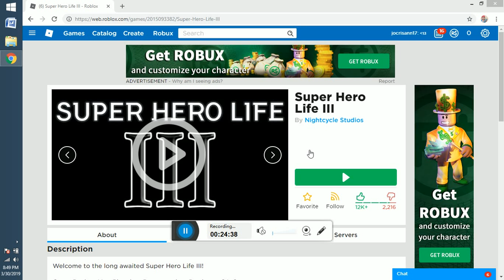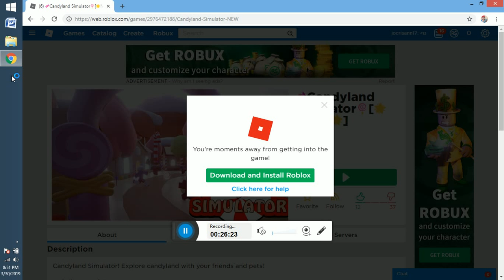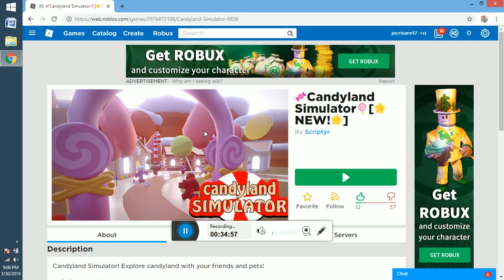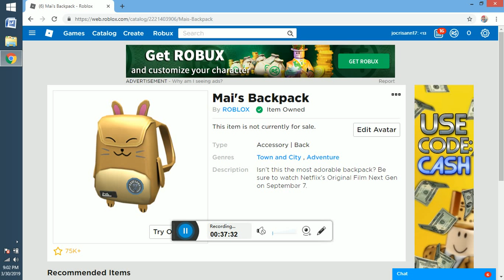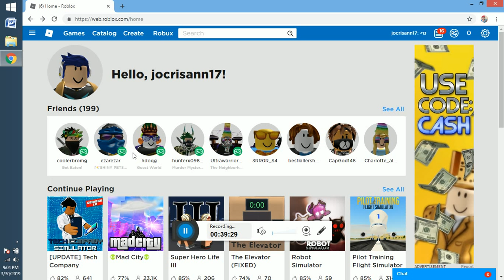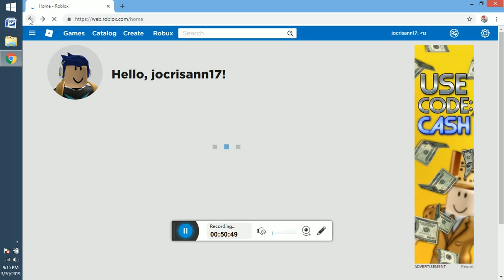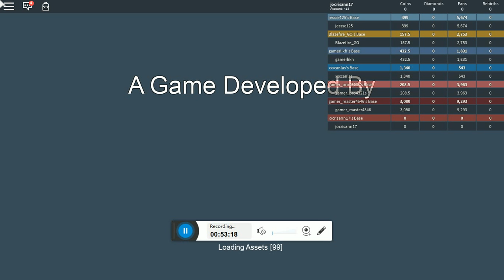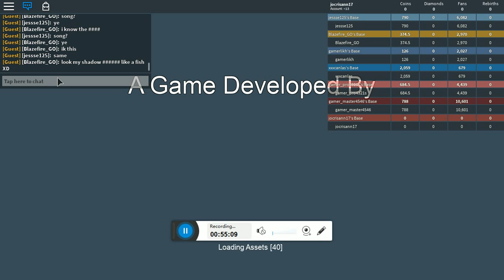roblox april edition -5